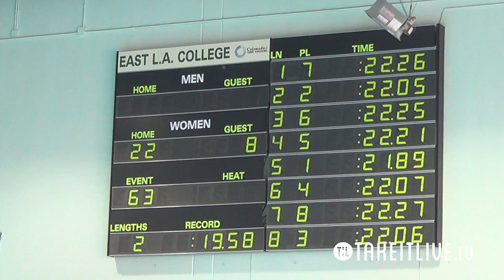E22 H08 14tl079tv